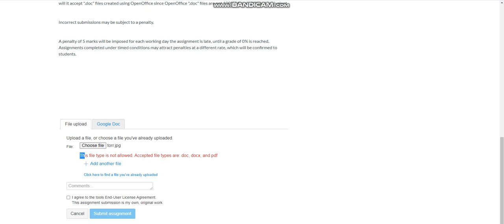how to submit essay